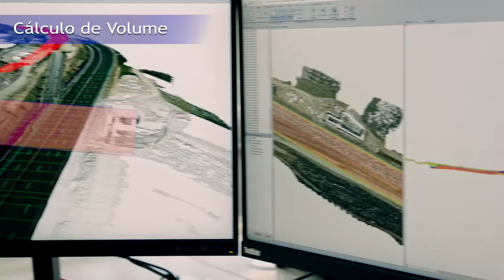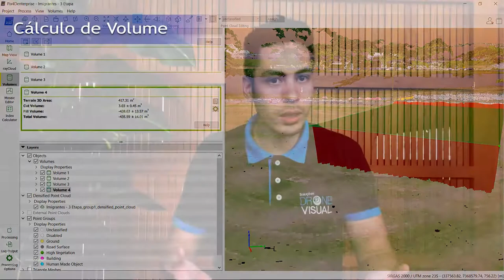Já Imaginou calcular o volume de um estoque com quilometros de extensão? - Drone Visual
Drones estão se tornando populares em diversos setores e não poderia ser diferença em grande empresas que necessitam calcular os seus grandes estoques. E devido a essa necessidade de produtividade os drones se fazem presentes.